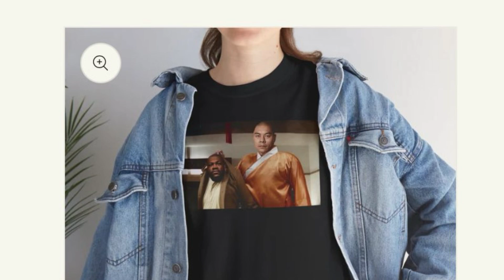TOP Funny Memes Shirts In USA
Introducing our Top Selling Funny Meme Shirts – the ultimate conversation starters and the perfect addition to any wardrobe! These shirts feature a curated collection of the most hilarious and viral internet memes, guaranteed to bring laughter and smiles wherever you go. Made from soft, high-quality cotton, they provide exceptional comfort and durability for all-day wear.